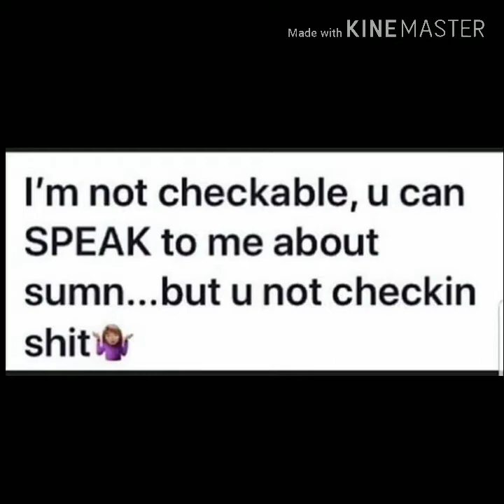R. Kelly Saga continues....As the "YouTube World Turns"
* "Cut It" by O.T. Genisis